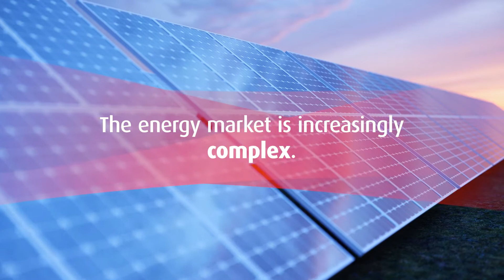Develop my energy infrastructure strategy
As experts in distributed energy solutions and power distribution, we are specialists in integrating decentralised and renewable energy resources and new, emerging technologies. Our solutions can include a wide range of technologies and software that will help your business optimise its energy infrastructure.